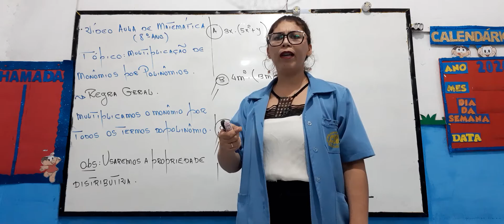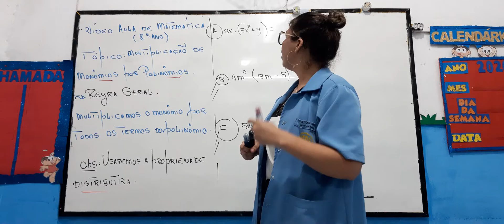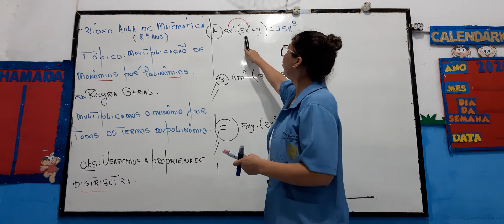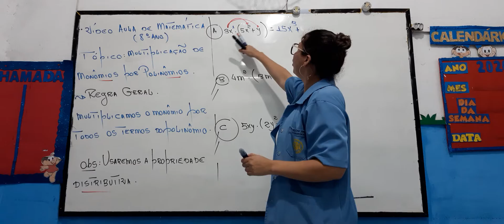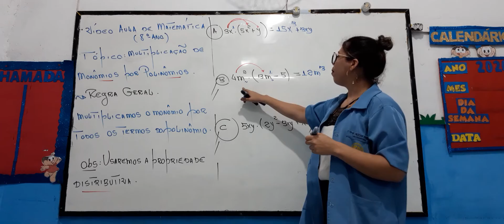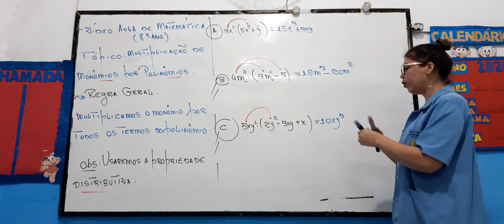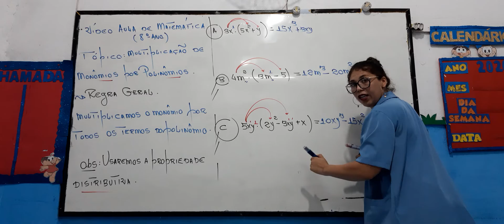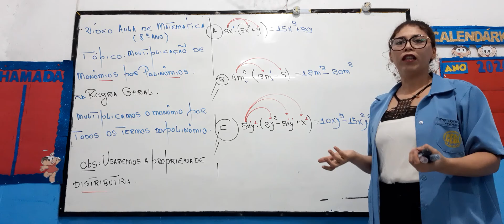Multiplicação de Monômios por Polinômios-8° ano/Profa. Nilza Souza/ Matemática